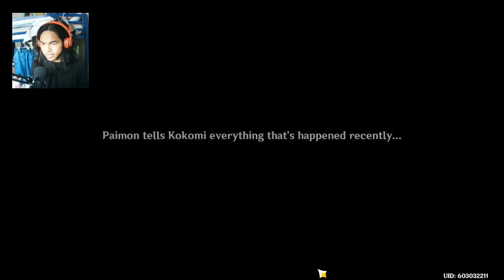Genshin Impact - PC Gameplay - Part 249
SUMMARY
In today's episode, we went to Inazuma to find out where this Card Snatcher is. With Kokomi help, she told us that Kirara had been used, for the Card Snatcher as bait. Now, it's the main person at Sumeru...

Brand: Shinobee
Processor: 4.0GHz
Ram: OLOY 32gb DDR4
Memory Speed: 3600GHz
Hard Drive: 512gb SSD + 1tb SSD
GPU: NVIDIA Quadro K5000 4GB GDDR5
CPU: AMD Ryzen 3 4300GE